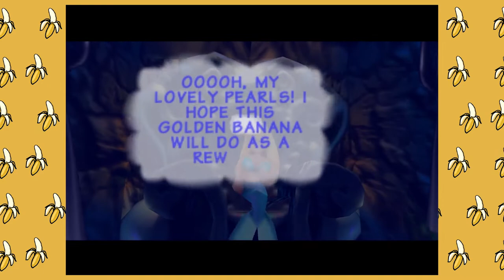Monkey Time! Donkey Kong 64 Part 15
After some brief censorship, we find Candy in this stage and then make use of a Lanky Trombone. A discussion about eye placement of prey/predator leads to a wonderful bongo solo. A few challenges later Tiny encounters a mermaid missing her pearls - luckily we got found them last time!